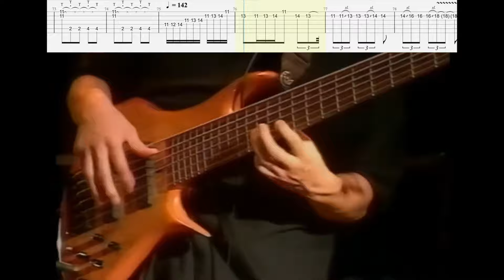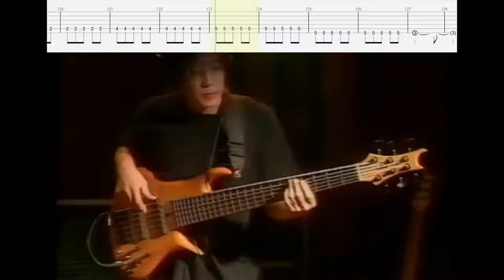Freeport Jam | Bass TAB Isolated | John Myung DVD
Should be 99% Accurate. Play along is mostly on time but John gets a little carried away in the second verse.